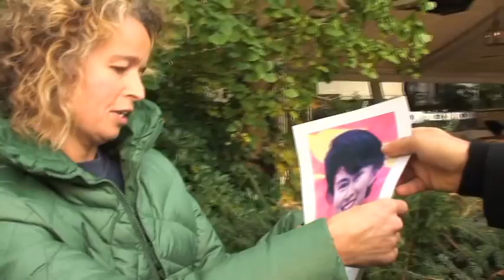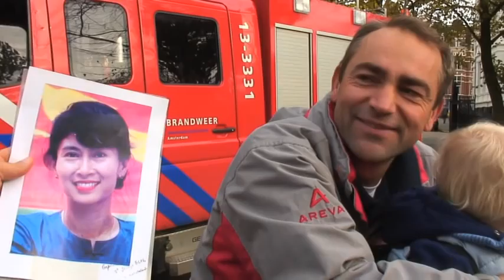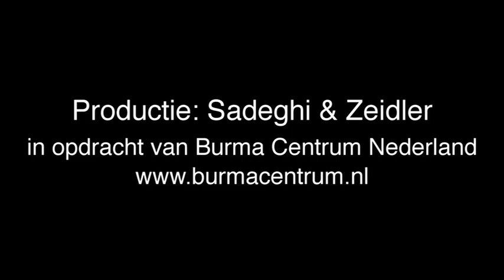Amsterdammers over Burma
Op 7 november 2010 zijn er verkiezingen in Burma (Myanmar). In opdracht van Burma Centrum Nederland gingen Bahram Sadeghi en Dikla Zeidler het Vondelpark in om aan voorbijgangers te vragen wat ze weten over Burma.